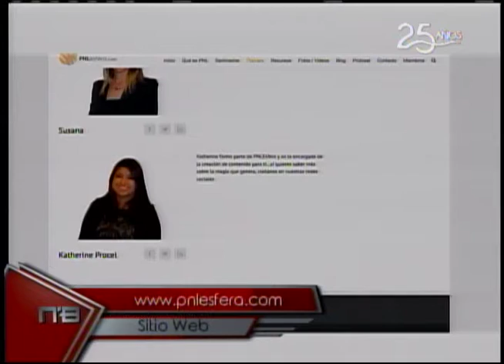Uso de herramientas de programación neurolingüistica